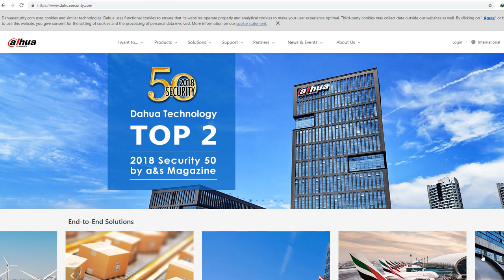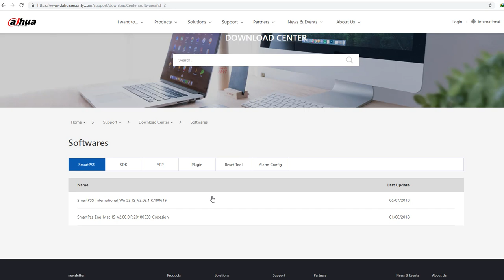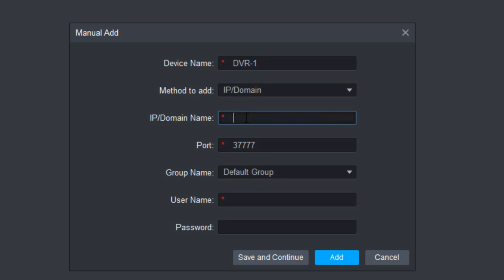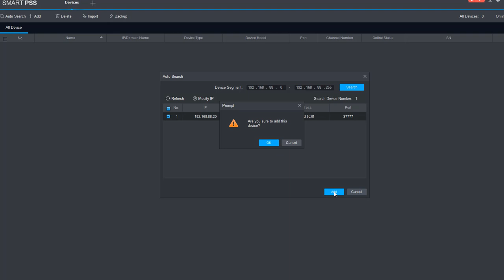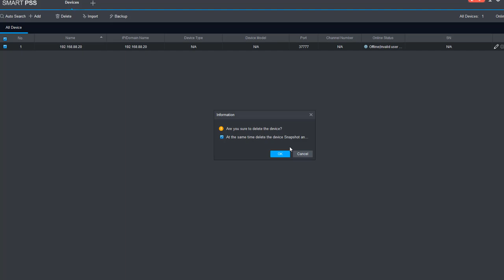Smartpss Dahua DVR Add । ডাহুয়া ডিভিআর কিভাবে অ্যাড করবেন সফটওয়্যার এ (Bangla)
How add Dahua DVR in Smart PSS software.